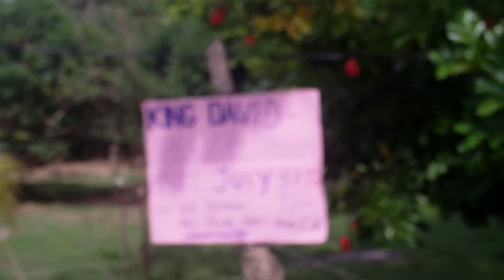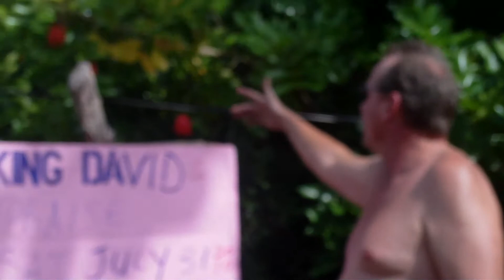Jamaica 2010 POWERPOLE